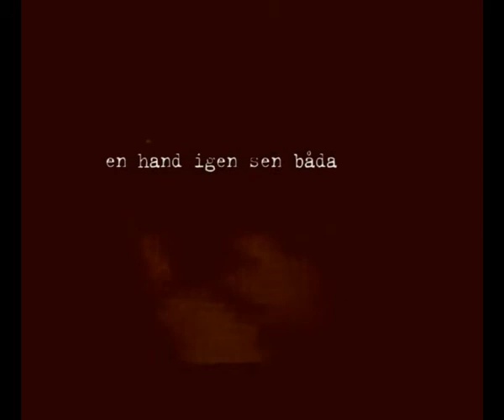Det var när Kairo fanns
Följ en hands resa från ingenstans till ingenstans via en lap top. Musik och text gjord specifikt för min mobilinspelning av min vän och musiker